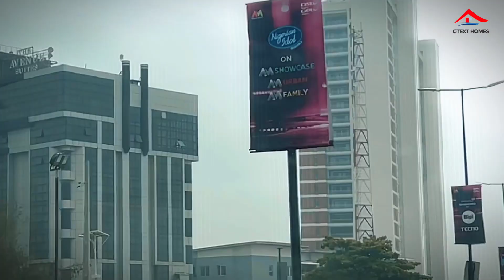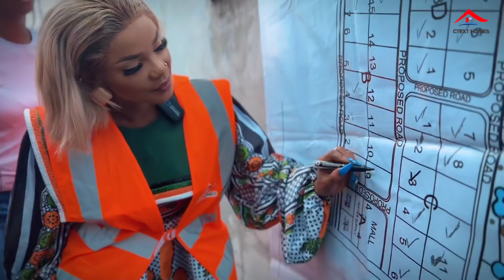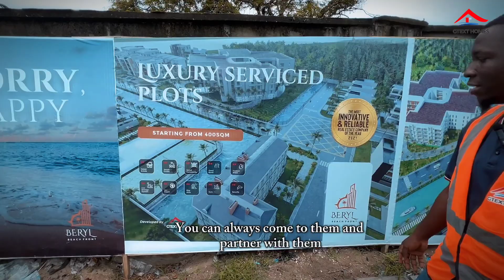Live Inspection with Celebrity Iyabo Ojo with GText Homes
We are pleased to announce that, in response to the overwhelming demand for discount extensions for properties in Ibeju-lekki, specifically due to Iyabo Ojo's influence, the management has authorized a special discount for Jasper Beach and Golf Estate, Ibeju lekki, as well as Beryl Beachfront Estate, Ibeju lekki. This exclusive offer is applicable to only 15 plots.

Clients can now take advantage of a reduced price of 25 million naira, down from the original 50 million naira, for Jasper, and 15 million naira, down from the original 30 million naira, for Beryl. This promotional offer is valid until this month and end of May. Additionally, there will be a waiver on documentation and development levy, amounting to 7 million naira.

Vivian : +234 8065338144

Joe Terhile
Successful Real Estate and Tech Professional with Gtext Holdings